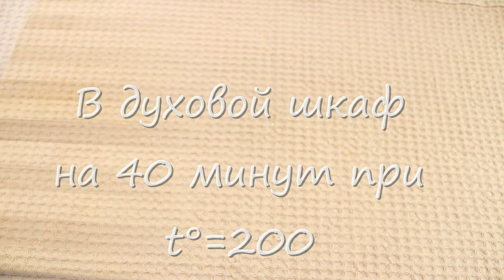Рецепт куриных ножек со специями | Готовим в духовке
Привет друзья! В видео увидите рецепт куриных ножек со специями, готовим в духовке. Куриное мясо будет нежным и сочным. Готовить в духовке быстро. Маринуем куриные голени сухим маринадом. Маринад без уксуса и лука. Используем соус терияки, чтоб придать курочке карамельную корочку и не забываемый вкус. Готовить куриные ножки просто и без хлопот в духовом шкафу.
Ингредиенты:
Куриные ножки 1кг
Соль 1ч.л
Орегано 1ч.л
Паприка 1 ч.л
Базилик 1.ч.л
Перец молотый 0.5 ч.л
Растительное масло 50 мл
Соус терияки 20г